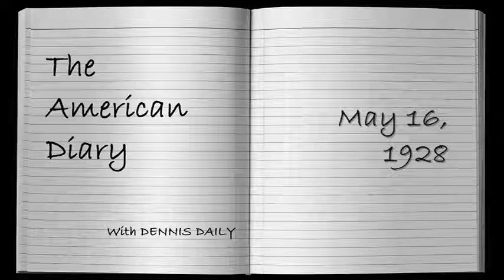THE AMERICAN DIARY for May 16